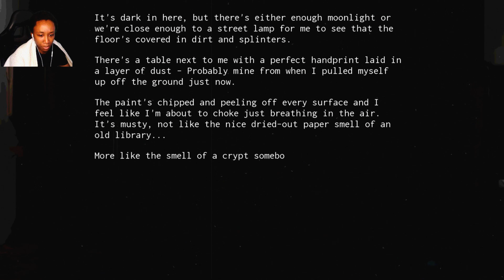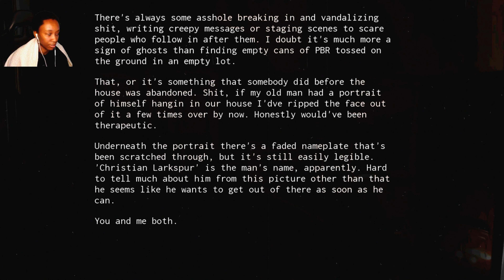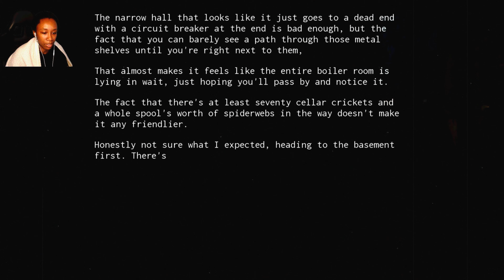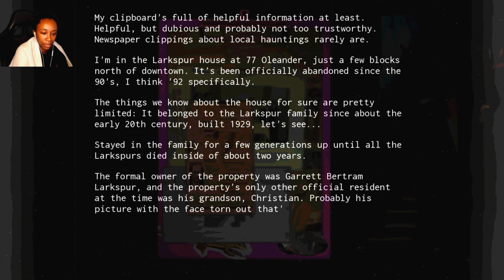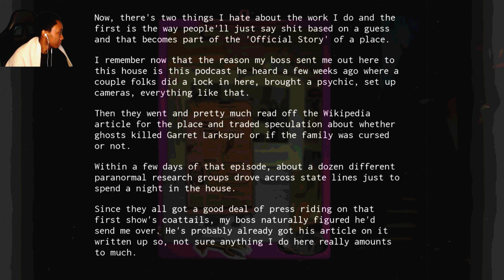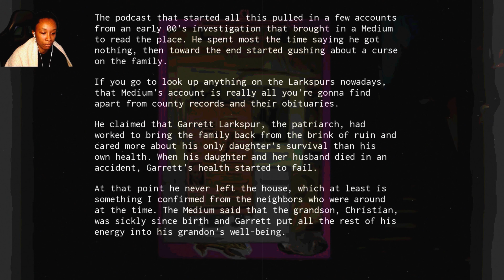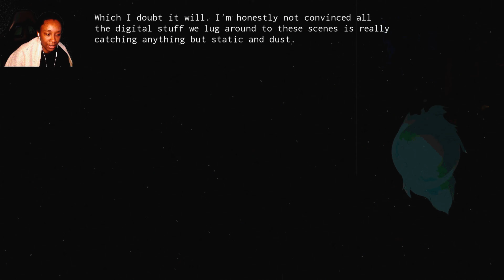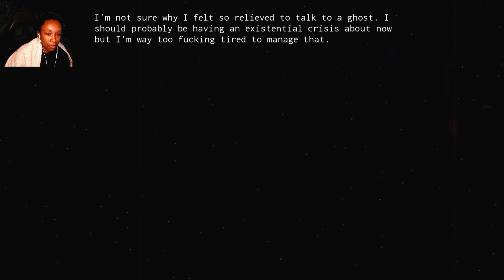77 Oleander Ave Ghost House Investigation ║ Visual Novel ║ Itch.io ║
║ Visual Novel ║ Horror ║ Mystery ║ LGBT ║

🡻 More Info 🡻

║ Intro 0:00  ║
║ Gameplay 0:21  ║
║ Closing Thoughts + Outro 22:09 ║

〖Game〗

77 Oleander Avenue Ghost House Investigation

〖Developer〗

Runa Liore

Paranormal Investigations are hardly uncommon in the modern era and it's not unusual to see multiple investigations into a single location in any given year. Is that what's really going on here, though?

Waking up disoriented and weary, Tabby (Short for Tabitha, but she's not gone by her full name since 3rd grade) wakes up in the parlor of an abandoned house. Her keys, wallet, and phone are missing and she can't remember why she's in such a place... not that it's too far gone from some of the other places she's woken up in over the years.

It doesn't take long for her to meet Evie, a ghost, and this greatly irritates Tabby on account of she was hoping to just grab her things and leave quickly. The Larkspur house on 77 Oleander, however, is not Evie's home. It is not the site of a bittersweet tragedy. It is not the skeleton left behind by a family's unexpected death. Tabby will realize this too late, and then, when she's finally ready to heed Evie's warnings, she will forget.

〖About〗

77 Oleander Avenue is a Visual Novel developed for the 2021 Trans Game Dev Birthday Jam. Music, Coding, and Writing by Runa Liore Winters. Attributions for images and sounds available in the game directory.

This version only contains 1 of the 3 routes planned for the game at present, but the remaining routes will be added with a future update.

〖Controls〗

Left Click/Spacebar/Enter - Confirm/Advance Dialogue

Page up/Mouse scrollwheel Up - Returns to previous dialogue/action

Page down/Mouse scrollwheel Down - Advances to next dialogue/action (Stops at unread text)

Esc/Right Click - Open Menu

Ctrl - Skips dialogue/actions

H - Hides User Interface

S - Screenshot

〖Music〗

〖Their Music〗

〖Social Media〗

〖Credits〗